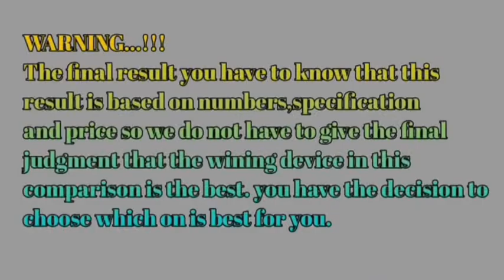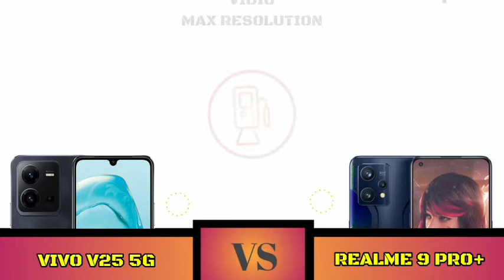Vivo V25 5G VS Realme 9 Pro Plus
Vivo V25 menggunakan prosesor MediaTek Dimensity 900 yang sudah mendukung jaringan internet 5G. Kinerjanya akan mendapat dukungan dari RAM 8GB yang tentu sudah sangat pas untuk HP di kelas ini.
Tersedia juga kapasitas tambahan hingga 8GB. Artinya, kapasitas RAM total Vivo V25 bisa mencapai 16GB.

Dari segi tampilan, Vivo V25 mengandalkan layar AMOLED 6,4 inci yang sudah mampu menampilkan kualitas hingga FHD+. Refresh rate yang ada di level 90Hz juga membuat tampilan layarnya semakin smooth.

Sektor kamera sepertinya jadi senjata utama Vivo V25. Di bagian belakang, ada kamera utama dengan lensa 64MP. Sementara di bagian depan, ada kamera 50MP yang jelas sangat baik untuk kebutuhan selfie dan video call.
Baik kamera depan maupun belakangnya sudah mampu merekam video dengan kualitas hingga 4K@30fps.
Untuk daya tahan, Vivo V25 mengandalkan baterai berkapasitas 4.500 mAh dengan fast charging 44W. Menurut Vivo, teknologi ini mampu mengisi daya hingga 61% hanya dalam waktu 30 menit saja.

Dalam peluncuran resminya tanggal 12 September lalu, dipastikan bahwa harga HP Vivo V25 dibanderol Rp 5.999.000. Membelinya saat ini jelas bisa jadi pilihan tepat.

Spesifikasi Realme 9 Pro Plus
Realme 9 Pro Plus mengusung layar berpanel Super AMOLED Full HD Plus seluas 6,4 inci, dengan dukungan refresh rate 90 Hz dan touch sampling rate 360 Hz. Pada bagian layar tersebut terdapat punch hole untuk menyematkan kamera selfie 16 MP.

Beralih ke bagian punggung, ponsel ini dibekali tiga pengaturan kamera yang terdiri dari, kamera utama 50 MP (Sony IMX766, f/1.56, OIS), kamera wideangle 8 MP (119 derajat), serta kamera makro 2 MP.

Kamera ponsel ini sudah dilengkapi dengan fitur ProLight Imaging Technology yang mengombinasikan sensor Sony IMX766, AI Noise Reduction Engine 3.0 serta sistem stabilisasi ganda.

Fitur tersebut diklaim mampu membantu pengguna untuk dapat menangkap foto dengan sedikit noise, meski berada di lingkungan yang minim cahaya. Selain itu, ada juga Smart Long Exposure, Peak dan Zoom, serta filter 90's Pop, yang jadi fitur kamera ponsel ini.

Secara keseluruhan, bodi Realme 9 Pro Plus memiliki ketebalan 7,99 mm dengan berat 182 gram. Di sektor hardware, Realme 9 Pro Plus diotaki chipset MediaTek Dimensity 920 5G (6 nm), yang dipadankan dengan RAM tipe LPDDR4X dan penyimpanan internal UFS 2.2

Kapasitas RAM ponsel ini bisa diperluas 5 GB. Kemudian, Realme 9 Pro Plus dibekali baterai berkapasitas 4.500 mAh yang didukung pengisian daya cepat SuperDart Charge 60 W. Realme 9 Pro Plus diklaim mampu mengisi daya sebesar 50 persen dalam waktu 15 menit.

Di sektor software, Realme 9 Pro Plus menjalankan sistem operasi Android 12 yang dilapisi antarmuka realme UI 3.0. Fitur lain dari Realme 9 Pro Plus meliputi, dukungan konektivitas 5G, WiFi 6, in-display fingerprint, NFC, Dolby Atmos, serta Vapour Cooling Chamber.

Sahabat Gadget